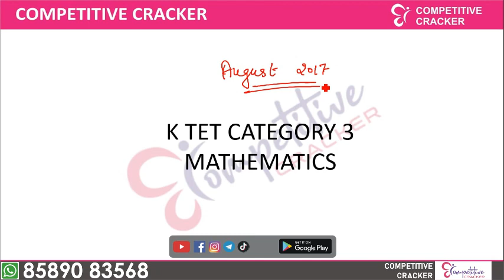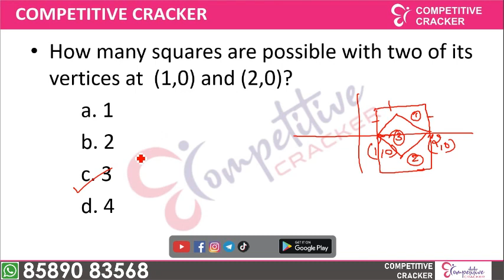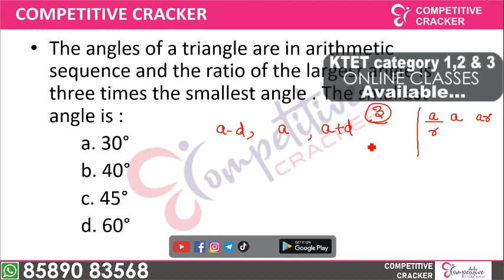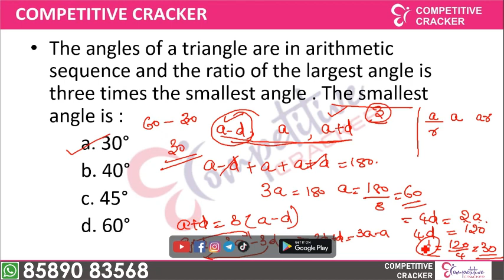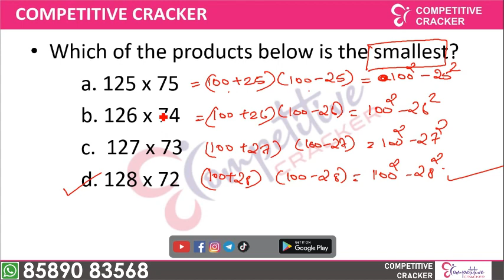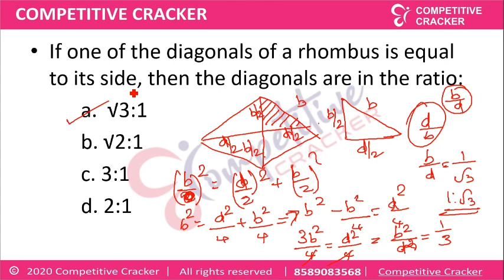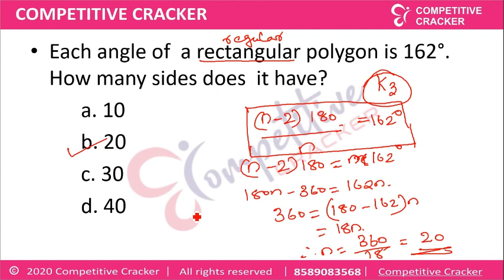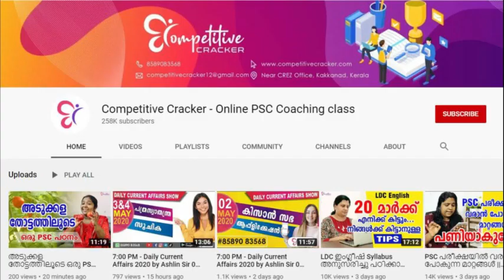K TET -3 MATHS - PREVIOUS YEAR QUESTIONS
k_tet-category_3_maths

Kerala_PSC_TIPS ||25 രൂപയ്ക് താഴെ PSC പഠനം ||PSC_Shorcuts_Codes_Malayalam_Youtube
psc_trending_youtube